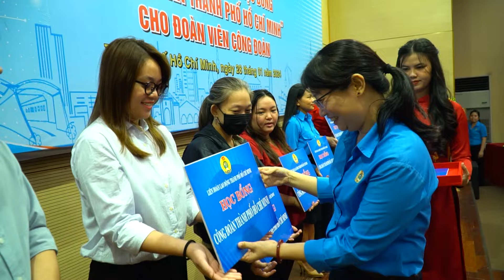GIÚP ĐOÀN VIÊN CÔNG ĐOÀN NÂNG CAO TRÌNH ĐỘ CHUYÊN MÔN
Vừa qua, LĐLĐ Thành phố đã tổ chức chương trình trao học bổng “Công đoàn TP HCM” năm 2024 cho 34 đoàn viên công đoàn với tổng kinh phí là 202 triệu đồng. Trong đó, mức học bổng cao nhất là 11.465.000 đồng, thấp nhất là 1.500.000 đồng.